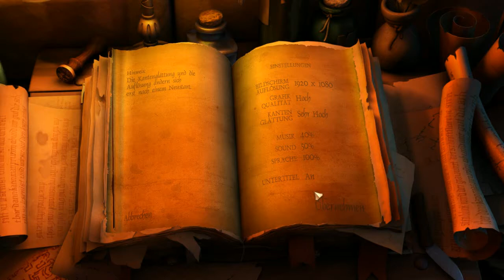The Book of Unwritten Tales - Part 1 Deutsch/German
The Book of Unwritten Tales Part 1
Sprache: Deutsch
HD Ready 720p